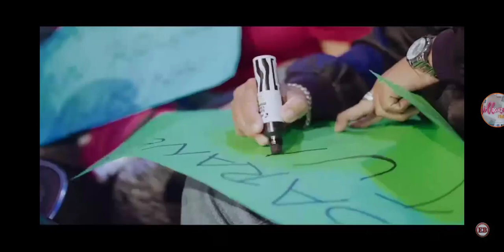Eat Bulaga! LIVE January 12, 2023: Let's All Be There ng Pinoy Henyo, pagbati ng mga Kapuso Stars